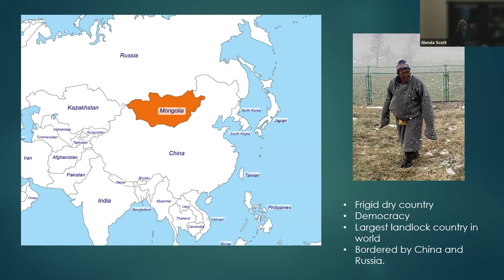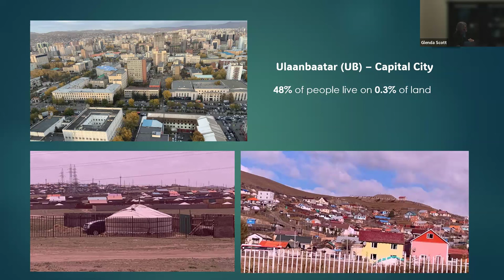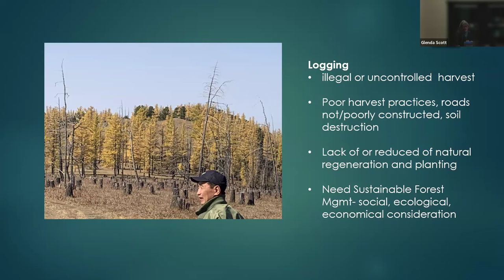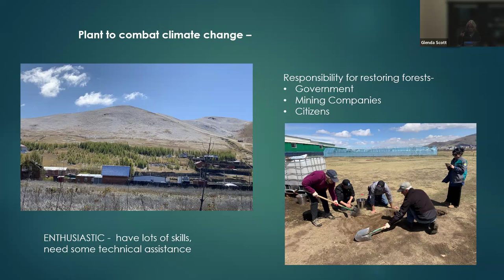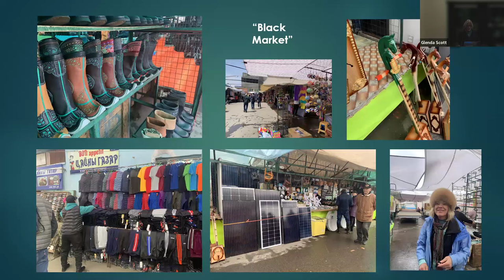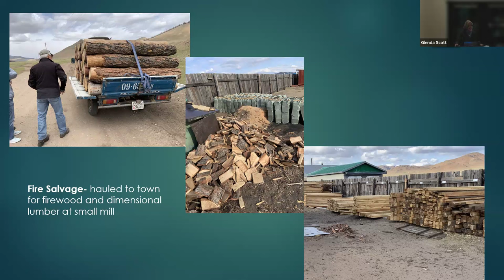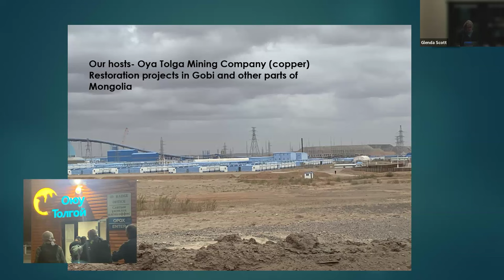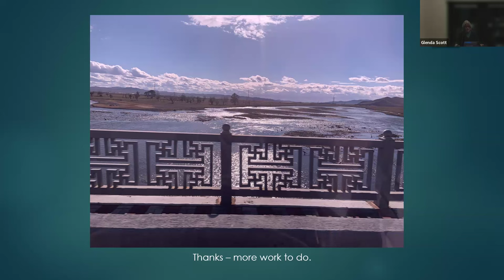MNPS Clark Fork chapter - Restoring Forests of Mongolia's Boreal and Gobi Desert Regions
Glenda Scott, a retired U.S. Forest Service silviculturalist, shares some of her experiences Restoring Forests in the Boreal and Gobi Desert Regions of Mongolia. The forest vegetation is much like in Montana, and the changes are affecting the people and their livelihoods.